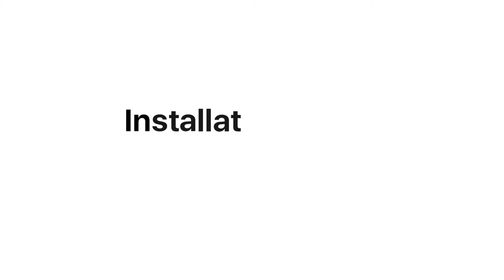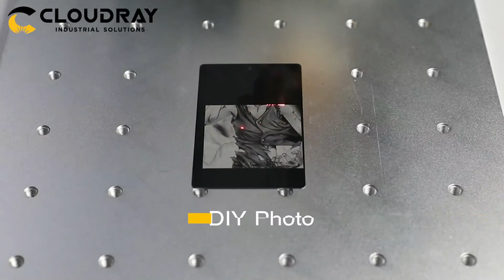How To Install A Laser Marking Machine-Cloudray Laser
Hi, everyone, this is Cloudray team :)
Cloudray laser offer CO2 laser machines, fiber laser machines and laser machine parts. These include CO2 laser tube, laser power supply, water cooling system, controller, DIY parts, electronics, and accessories.

Here's a new video to show you guys the installation steps for a laser marking machine.

★If you want to know more about our Laser machine or experience any issues, the users in the Facebook group may be able to help.